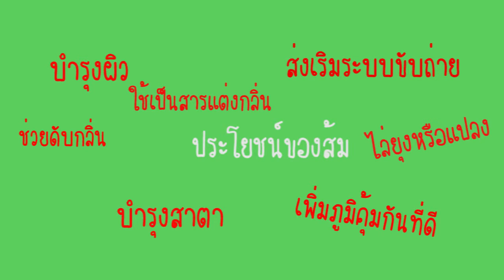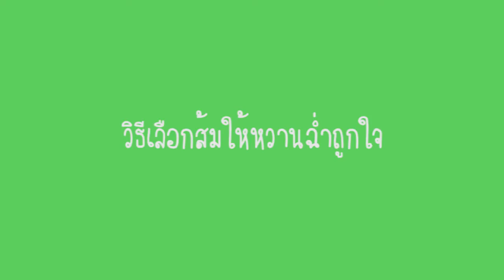เรื่องของ ส้มส้ม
ผลงานนี้จัดทำเพื่อการศึกษาในรายวิชา หรือ ความบันเทิงเท่านั้น ไม่ได้มีเจตนาละเมิดลิขสิทธิ์หรือทางการค้าใดๆ
Thanks You For All Credit.